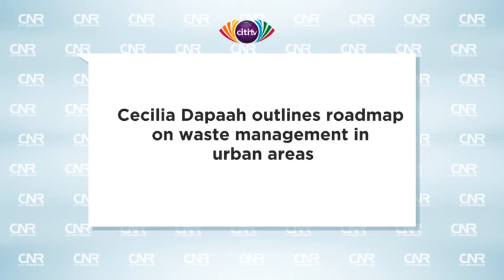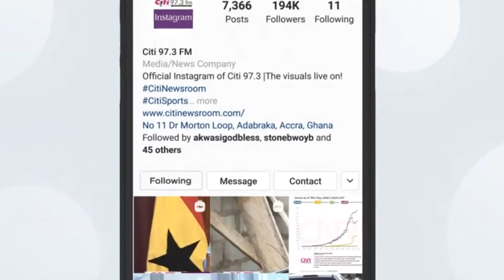Cecilia Dapaah outlines roadmap on waste management in urban areas | Citi Newsroom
Sanitation and Water Resources Minister-Designate, Cecilia Dapaah states government's plan on waste management in urban areas.